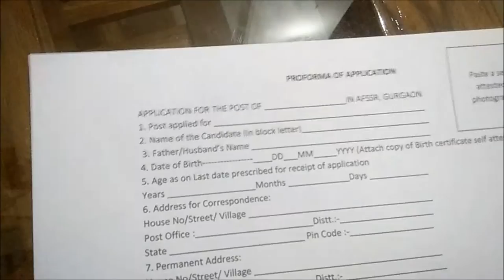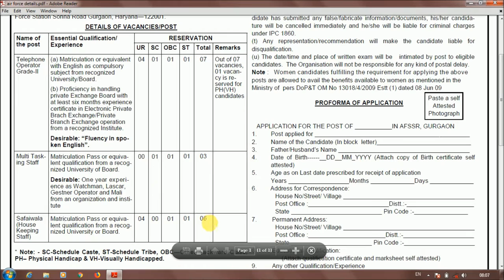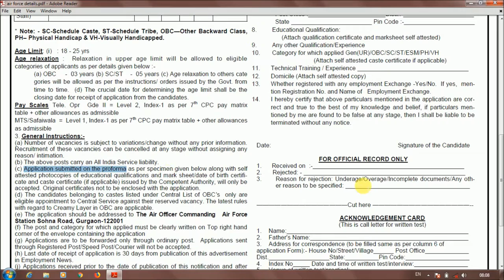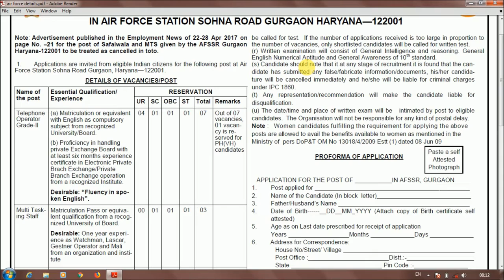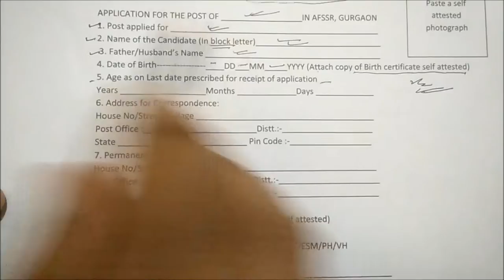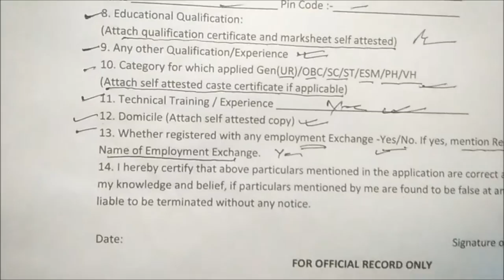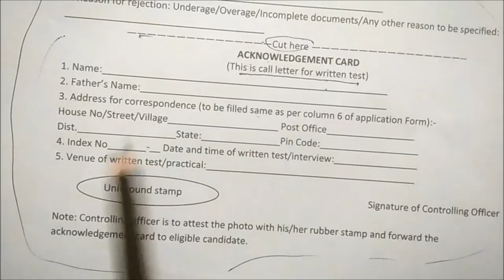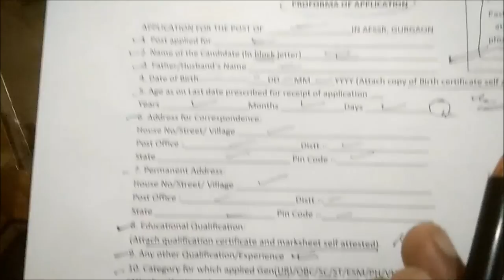Offline Form ऐसे भरें, Group C, Indian Air Force 2018 vacancy, पूरी जानकारी Step by step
Hello Friends,

Indian Air Force me all india job ki vacancy 2018 aayi hai. 10th pass student ke liye behtarin mouka hai. puri jankari ke liye hamara video pura jarur dekhen.